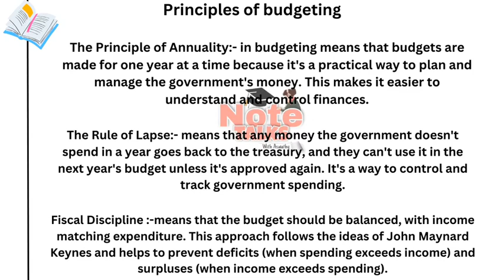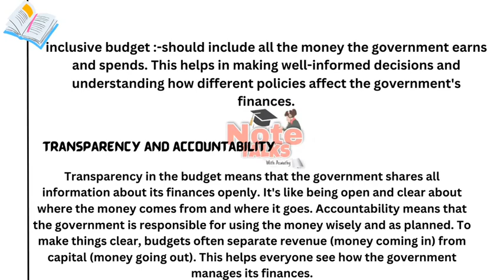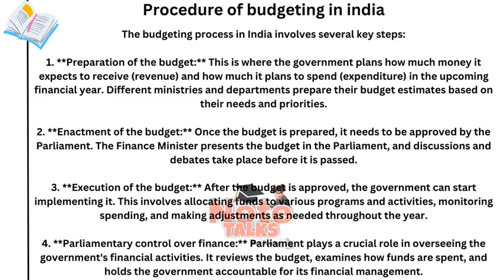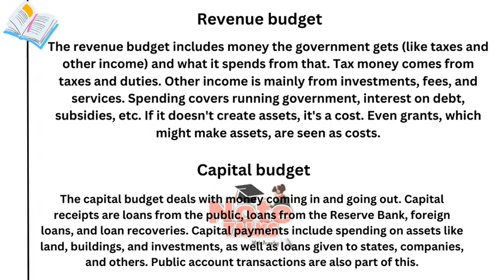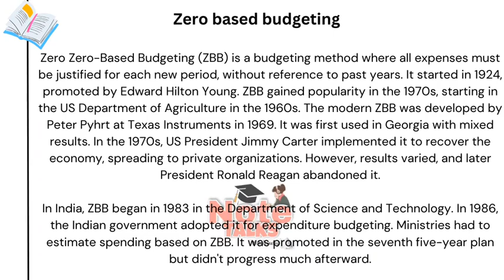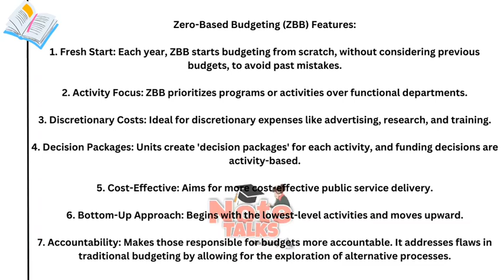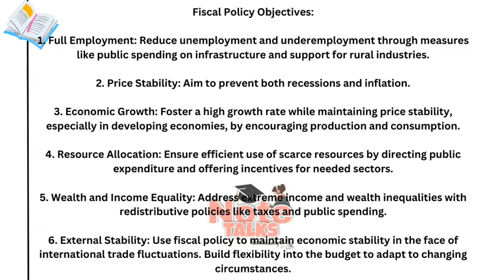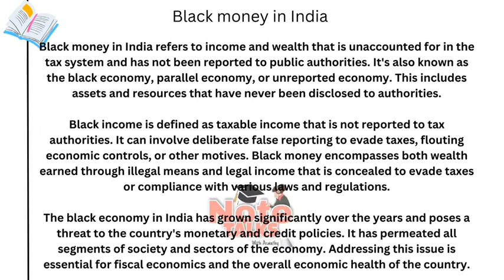Fiscal Economics|Module-4| PUBLIC DEBT & BUDGET |Part-2| 5 th sem /baeconomics